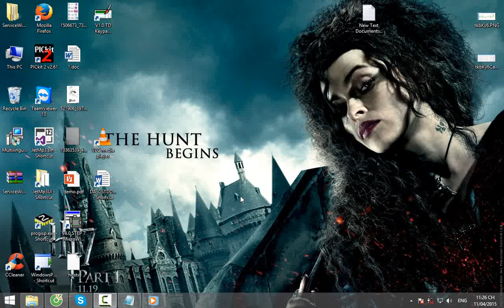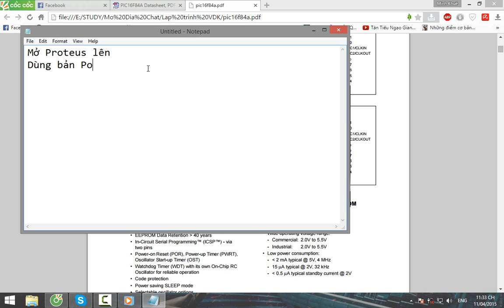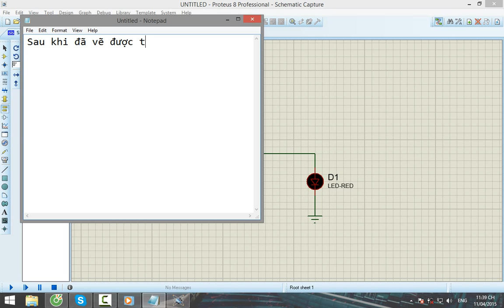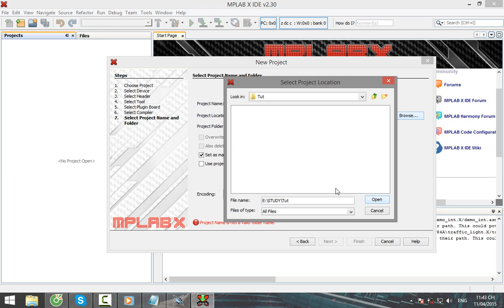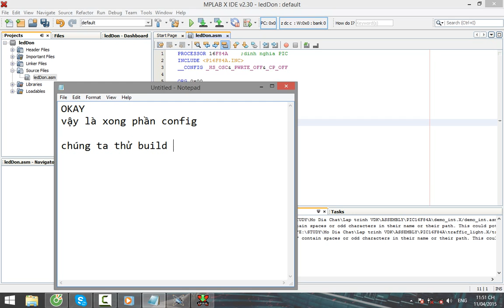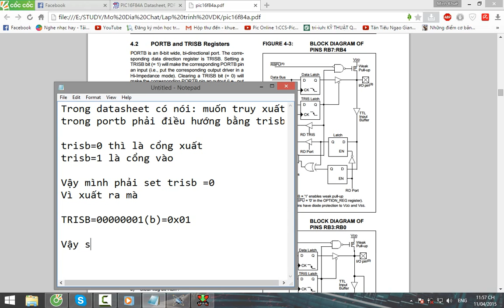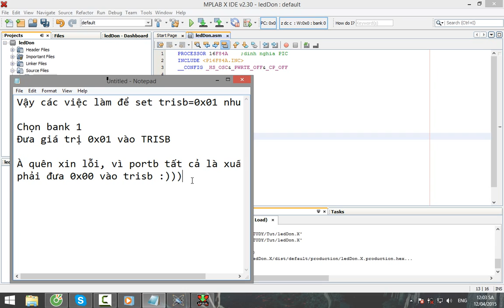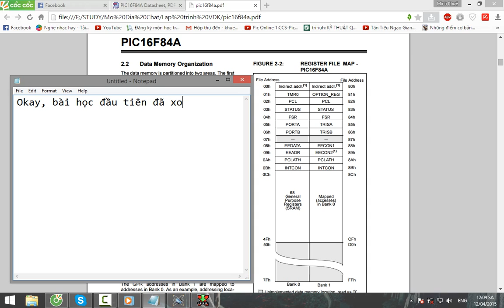[ASSEMBLY][PIC16F84A] Lập trình 1 led đơn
Hướng dẫn lập trình 1 led đơn cho PIC16F84A bằng ngôn ngữ ASSEMBLY

Trần Minh Khuê
Tự động hóa B - K57
Đại học Mỏ địa chất